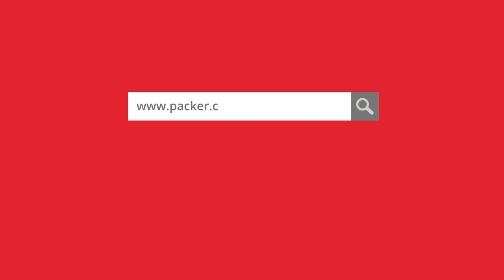Hualian Shrink Wrap Sealer With 450mm Seal Bar | Packer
Shrink Wrap Sealer With 450mm Seal Bar

- Film is sealed and cut in one operation
- Fitted with shrink seal wire, integral film unroller and separator bar
- Adjustable timer for various grades of centerfold shrink film
- Ideal as a standalone unit, or integrated with a shrink tunnel where the wrapped package is passed through for shrinking